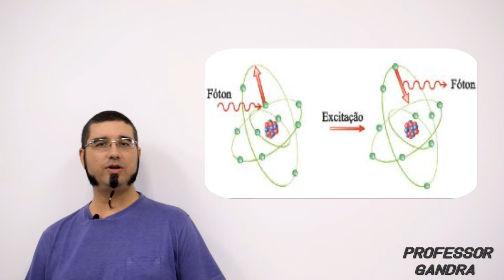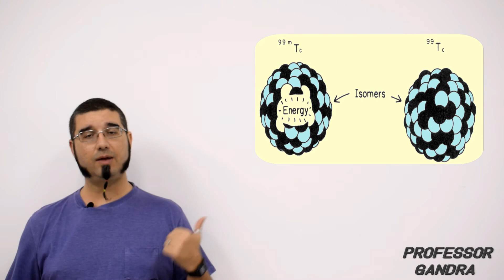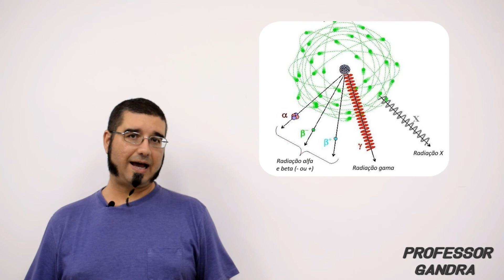[VIDEOAULA] Radioatividade: história, conceitos e características, parte 2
Aula Sobre Radiação Ionizante Parte 1